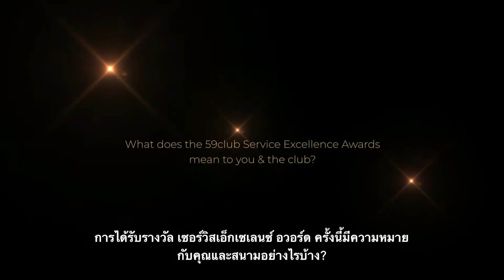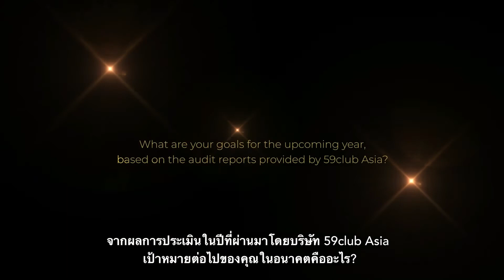59club Asia Service Excellence Awards - Angkor Golf Resort: Mr. David Baron, GM Interview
Angkor Golf Resort, one of the most well-known golf destinations in Asia has just earned the coveted Bronze Flag Award designation from the 59club Asia 2nd Annual Service Excellence Awards, our team at 59club is grateful to have received some complimentary words from Mr. David Baron, General Manager at Angkor Golf Resort…